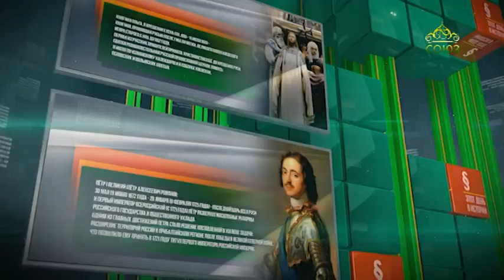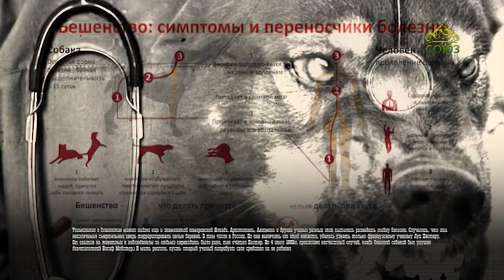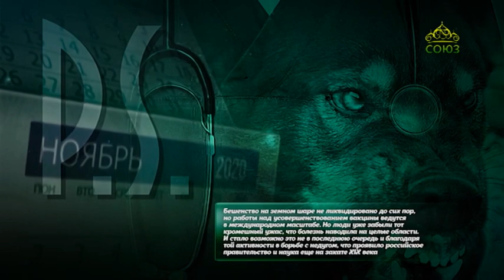Этот день в истории 27 ноября